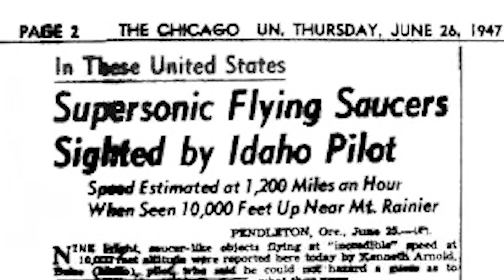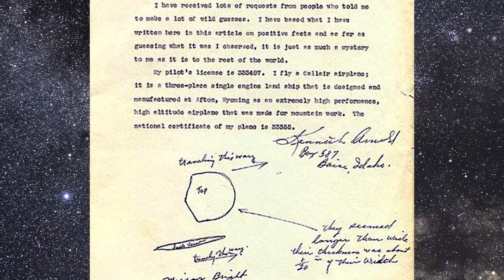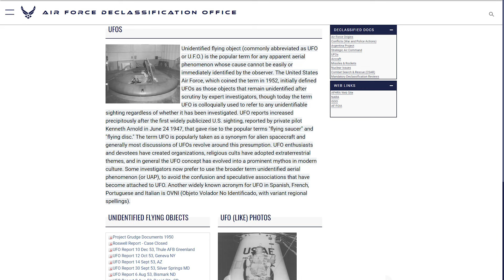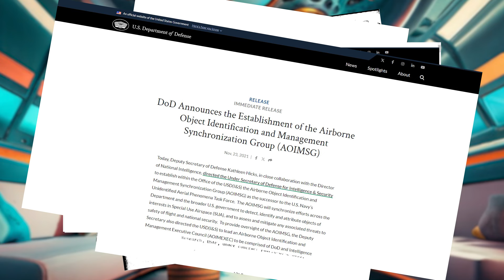Kenneth Arnold Flying Saucers and dozens of Government programs studying UFOs/UAP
Kenneth Arnold's highly publicized sighting in 1947 is what caused the term flying saucer to became popular and kick started the UFO craze. Now called UAP, flying saucers have captured the imagination of people around the world for decades, or maybe even longer...

The United States Government has had numerous programs studying the phenomena throughout the years such as project sign, project grudge, project bluebook, the Condon committee, UAP Task Force, ATTIP, AWSAP, Airborne Object Identification and Management Synchronization Group (AOIMSG), All Domain Anomaly Resolution office (AARO). And those are just the ones we know about.

I planned on getting this video out months ago but life got busy as it does. I ended up cutting this video in half to just get it out and I am rethinking my process and workflow so that I can get videos out at a more regular cadence while maintaining high quality.

My overall goal with this channel is to raise awareness of the UFO topic in short, informative nuggets with a dash of humor sprinkled in.